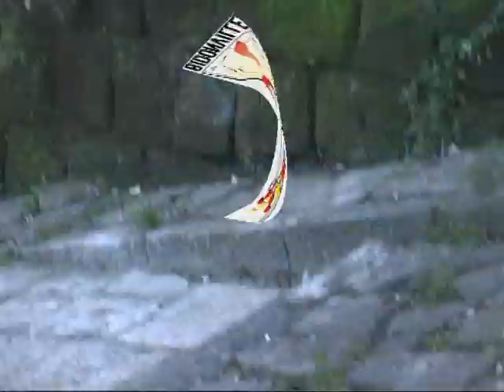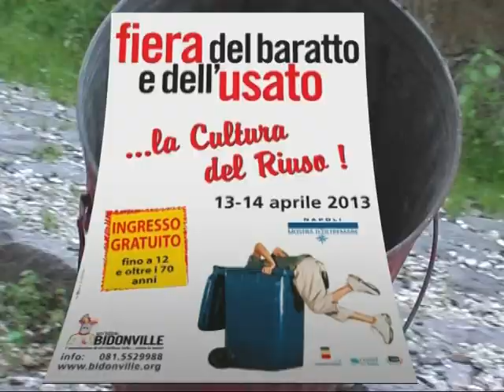FIERA DEL BARATTO E DELL USATO-BIDONVILLE- LA CULTURA DEL RIUSO.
Un bidone, un coniglio nel paese di bidonville.